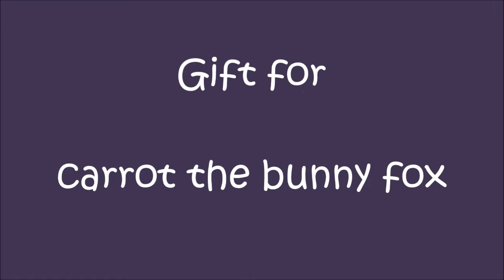Two faces .:Meme:. ft. carrot the bunny fox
this is a gift for a friend of mine UwU
uh im sorry about the effects i was having too much fun with 'em
this took SOOOO LONGGG like srsl i had to tween it by hand and in ms paint it's like so hard ;-;
im glad it's done and i really hope you like it!!
i also loved this meme so XD
i like doing gifts so i'll do more of those in the future
and im working on the marble soda meme
im not rlly motivated to do collabs now btw srry everybody who asked ;-;

Egg : cynder0
Toonator : Cynder0
Minecraft : Cynder0
Pokemon GO (team Valor) : CynderChan
Scratch : Cynder0
MAP Amino : Cynder0
Skype : ❤️ ❣ ☆ Cynder0 ☆ ❣ ❤️